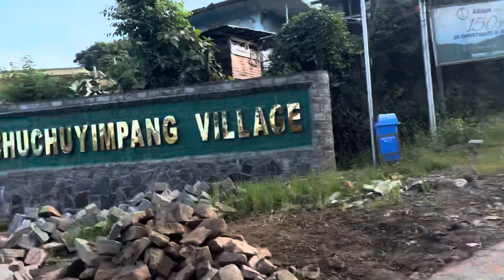Unknown guy asking for help in Mokokchung 🤩🤪